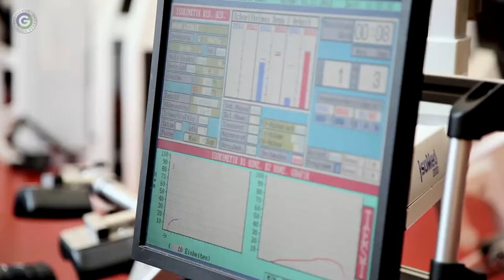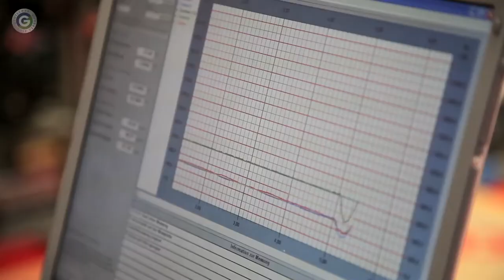Drive-TV | Folge 6 | 2013 | Die Mädchen des Golf Team Germany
Wir besuchen die Mädchen des Golf Team Germany im Olympia Stützpunkt Rhein-Neckar